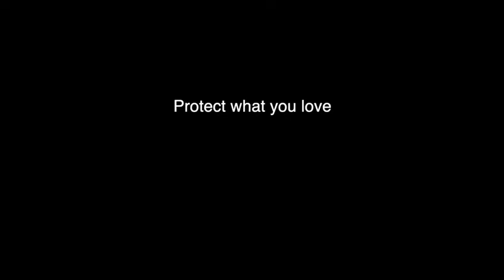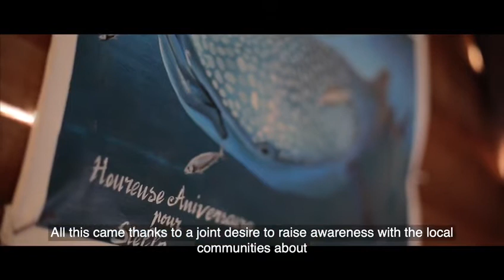Why we do what we do at The Madagascar Whale Shark Project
Have you ever wondered why we started The Madagascar Whale Shark Project and what it is that we do exactly? Find out more about us in this video.
Video produced by Vincent Bourdin.